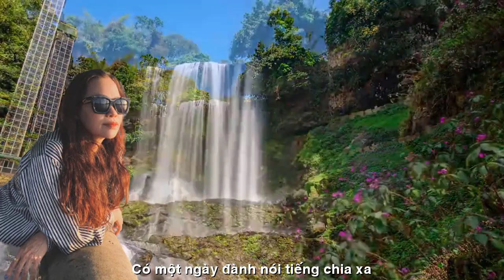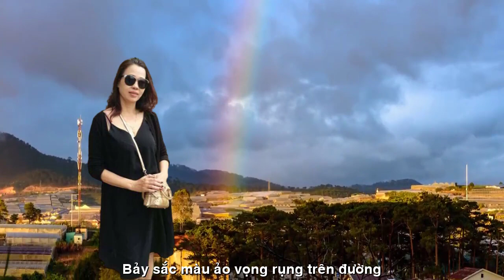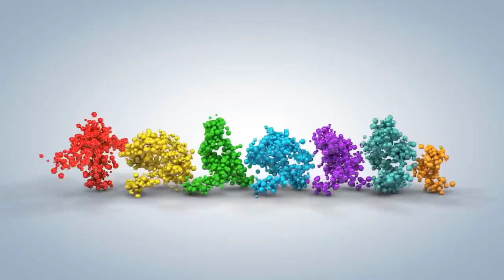[FULL HD]THIÊN DI CẦU VỒNG VỠ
TÁC PHẨM:THIÊN DI CẦU VỒNG VỠ

CẦU VỒNG VỠ
Có một ngày đành nói tiếng chia xa
Chiều tim tím chân núi mờ nắng tắt
Dù vẫn biết không mơ ngày gặp mặt
Mà lòng buồn , buồn cứ mãi không thôi...

Ngồi lặng lẽ , cuối trời  phơi sương trắng
Kìa thuyền trăng giữa sóng nước chơi vơi
Người xa lạ hay em thành kẻ lạ ?
Sao ngậm ngùi , nghe lệ xót  người ơi!

Nay bên ấy hanh hao mùa gió chướng
Nắng hoe vàng đốt cháy ngọn thu phong
Dòng sông chảy chưa vơi hương quá khứ
Ta , bến bờ năm tháng ủ  rêu rong

Này hạ trắng ven hồ sen trắng rụng
Chút hồng phai  lãng đãng giữa trời mây
Này rượu đỏ uống say ngày từ tạ
Nét môi thơm thắm lại sớm mai này

Cầu vồng vỡ , bắc rừng cây qua biển
Bảy sắc mầu ảo vọng rụng trên đường
Ta nhặt lại giữ chút tình tri kỷ
Nhớ một ngày chim hót giữa vườn hương

Mãi không thuộc bài ca tình dang dở
Nghiên nắng vàng mài mực viết ngày mai...
Viết cho Thiên Di
ENGLISH TRANSLATION
RAINBOW DRAWING
One day I had to say goodbye
Afternoon purple heart at the foot of the mountain, the sun is dim
Although I still know that I don't dream of the day we meet
But the sadness, the sadness goes on forever...

Sitting quietly, at the end of the sky, the white dew is exposed
Behold the moon boat in the middle of the water playing with the waves
Stranger or am I a stranger?
Why do you feel pity, listen to people's tears!

Now there's the windy season over there
The yellow sun burns the tops of autumn maple
The flowing river has not lost the scent of the past
I, the shore of the years, brooding with moss

Hey white summer by the white lotus lake falls
A little pink fades in the clouds
This red wine is drunk on the day of thanksgiving
Fragrant lips look again this morning

Broken rainbow, spanning the forest through the sea
Seven colors of illusion fall on the road
I picked up and kept a little bit of love
Remember a day when birds sang in the garden

Forever not in the unfinished love song
The golden sun grinds ink to write tomorrow...
Written for Thien Di